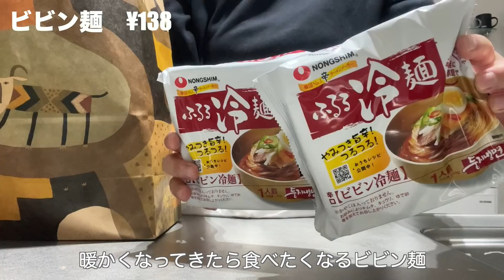【不妊治療】採卵の争奪戦/さすがにもう妊娠すると思ってた/好きな器紹介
※楽天ルーム※

2020年の年末に退職し、18年のバリキャリから主婦へ。
今は不妊治療を中心に動画を投稿しています。
2018年4月〜排卵検査薬・基礎体温での自己流タイミング開始
2019年8月〜クリニック受診、排卵誘発剤でのタイミング法、人工授精開始
2020年7月〜不妊治療を中断しお休み期間に入る
2020年12月　退職
2021年3月〜不妊治療専門クリニックへ転院し体外受精へ
2021年7月　採卵
2021年10月　移植後化学流産
2021年11月　人工授精へステップダウン